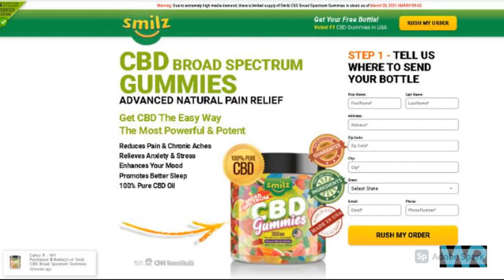5 Things You Didn't Know About Smilz CBD Gummies.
Smilz_CBD_Gummies: Why endure? Why go during a time with Chronic Pain, Anxiety, or Stress. A ton of times this brought about by not getting sufficient rest and when you don't get sufficient rest your following day is simply damnation. This is the place where CBD Gummies come in. In the event that you haven't known about CBD or Cannabidiol, it is a concentrate from Cannabis or Marijuana. There is likewise hemp chewy candies out there to. What they found after a long time of exploration with clinical Marijuana is that Marijuana or Cannabis loosens up the sensory system. The issue was, Marijuana or Cannabis changes your psyche and cutoff points to how you perform. Well, leave it to the geeks in the white coats to sort out some way to get the alleviation you need without restricting your capacities to overcome a day. This is the place where CBD came in. They sorted out some way to make it THC free and when you don't have the THC you will not have to get the high or brain-changing part however the loosening up a body part. This was additionally reported by the World Health Organization that CBD doesn't modify the manner in which you think. This way it has been selling out wherever legitimately. On the off chance that you need to get the mending impacts with an incredible taste and that is THC Free, at that point get a container of Smilz Gummies today.

Smilz_CBD is the absolute best peppermint oil made for people who are experiencing persistent agony, among different illnesses. This implies that CBD Gummies are produced in a manner that empowers them to battle torment consistently. Other than that, Gummies are additionally helpful for individuals battling with cognitive decline, dozing issues, nervousness, and sadness too. The uplifting news about utilizing these chewy candies is that they leave you truly and genuinely solid. In addition, CBD Gummies include homegrown and safe mixtures that are evaluated before accreditation by specialists.

THC, which is Tetrahydrocannabinol is a psychoactive compound that is found in the cannabis plant. It's answerable for feeling high sensation or getting stoned just subsequent to smoking a cannabis joint. Then again, CBD Gummies don't have the THC compound since they are gotten from hemp oil. Hemp is without the homegrown reliever with numerous advantages to human wellbeing.

Not at all like CBD items produced using the cannabis plant, Smilz CBD Gummies don't have any results at all. They are produced using hemp oil, which is a characteristic homegrown and safe plant with zero unsafe mixtures or substances. Consequently, utilizing Smilz Gummies will not leave you dazed, high, or with some other result related to utilizing it for your wellbeing.